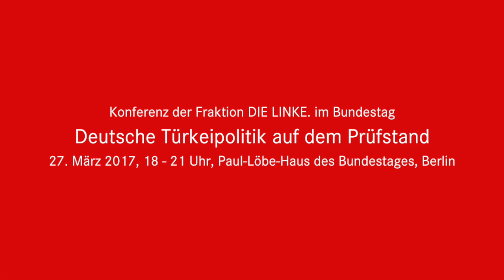Sevim Dagdelen: Ja zu Frieden, Freiheit, Demokratie und Rechtsstaatlichkeit in der Türkei!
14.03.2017 - Erdogan will seine islamistische Präsidialdiktatur in der Türkei errichten. Und sein Hass und seine Hetze haben längst auch Deutschland erreicht. Seine Mosche-Vereinigung DITIB bespitzelt Andersdenkende. Seine Lobbyorganisation UETD führt den Werbefeldzug für die Diktatur, für die Einführung der Todesstrafe in der Türkei auf deutschem Boden, schüchtert Andersdenkende ein, denunziert und bedroht sie. Wir stehen an der Seite der Demokraten in der Türkei und auch der Andersdenkenden hier in Deutschland. Und deshalb sagen wir: Nein - Hayir - zur Diktatur! Hayir zur Einführung der Todesstrafe in der Türkei! Ja zu Frieden, Freiheit, Demokratie und Rechtsstaatlichkeit in der Türkei!

Konferenz der Fraktion DIE LINKE. im Bundestag

Deutsche Türkeipolitik auf dem Prüfstand

27. März 2017, 18 - 21 Uhr, Paul-Löbe-Haus des Bundestages, Berlin